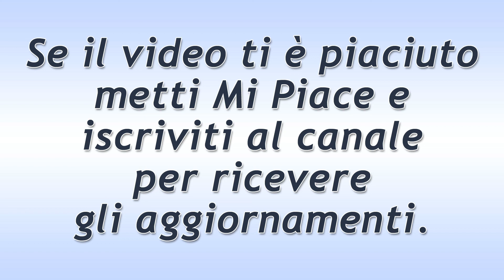Una Vita Puntata del 25 Maggio 2020: Rosina Ferita!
Una Vita trama puntata di oggi lunedì 25 Maggio 2020.
Rosina viene ferita ad un braccio da Genoveva e crede che la donna lo abbia fatto di proposito. Samuel si scusa con Liberto per l’accaduto. Ma non c’è niente a fare…